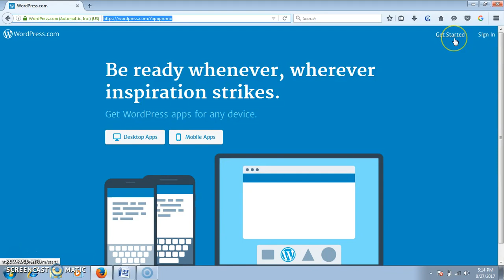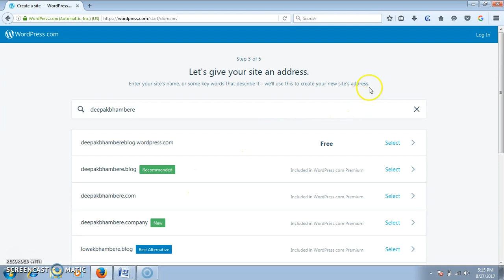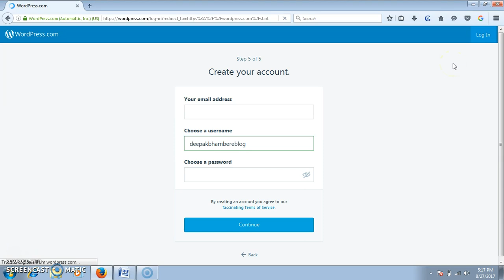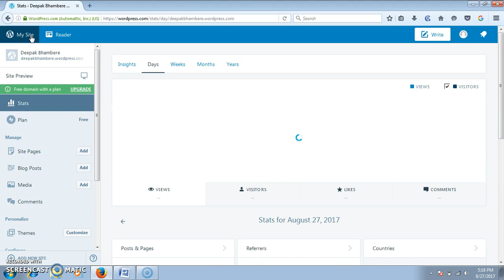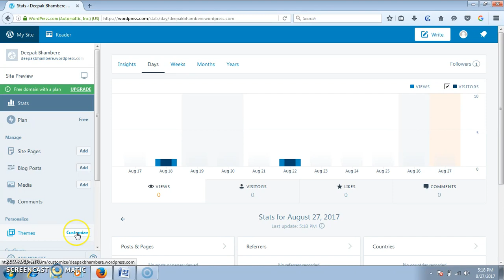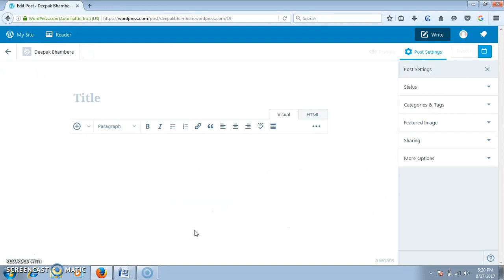How to create a website in WordPress